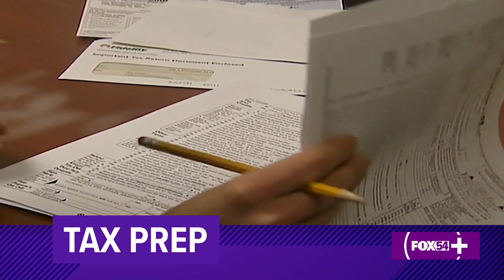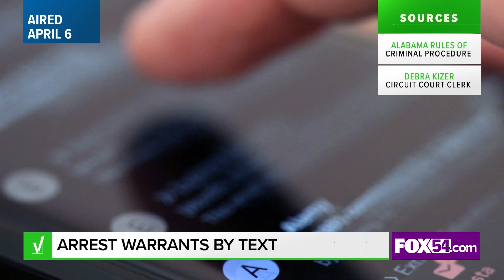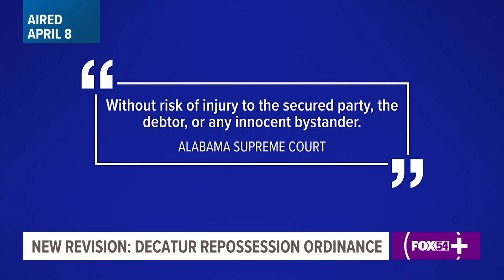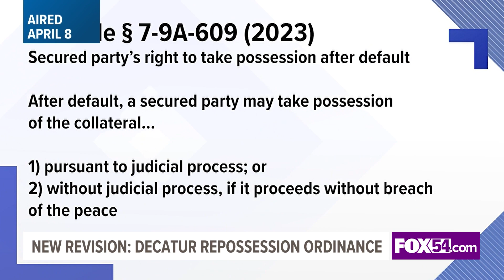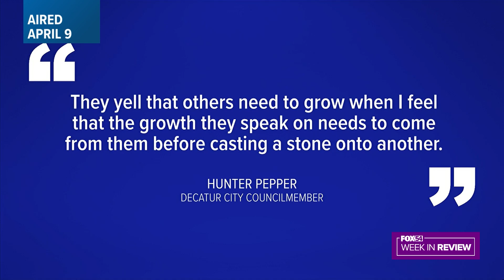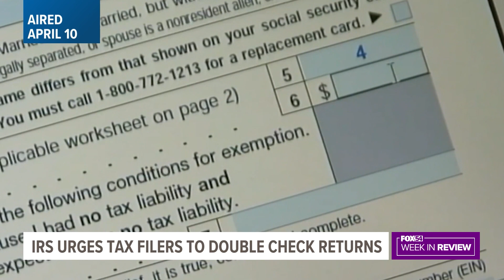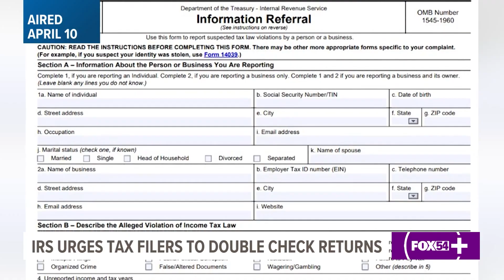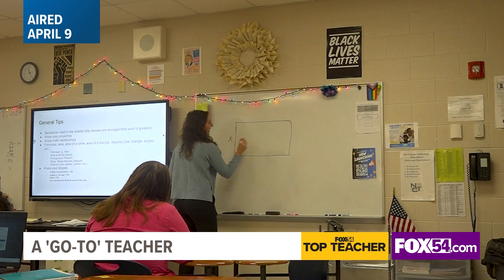Week in Review - 4.12.24: All Things Eclipse!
An eclipse rolled past North America this week - we'll show you the North Alabama connections. Plus, a visit to the 'Let's Pretend' hospital.